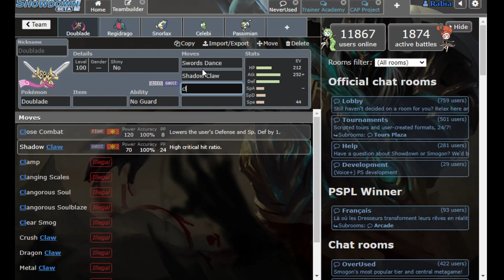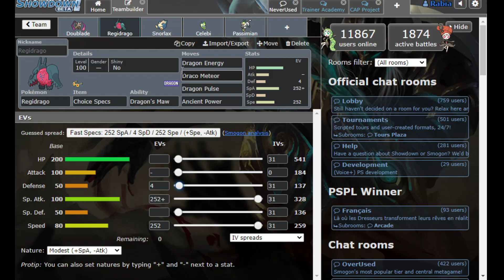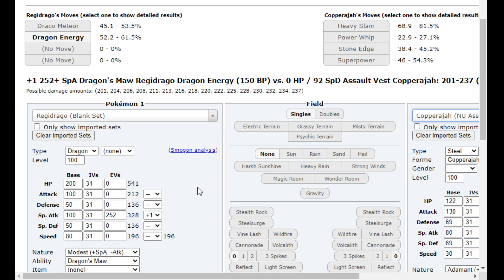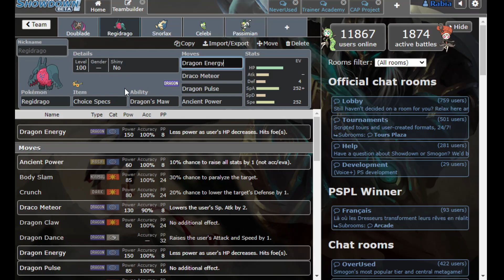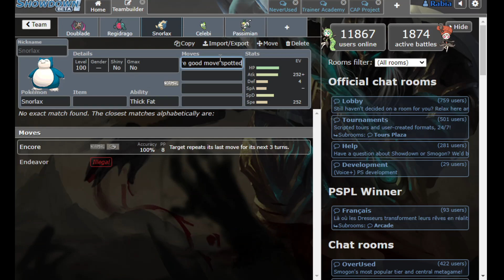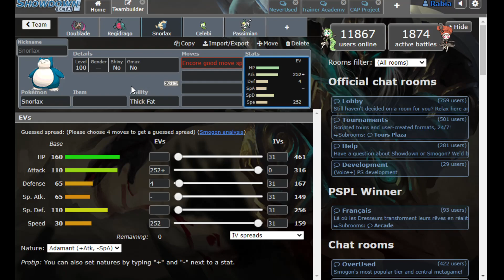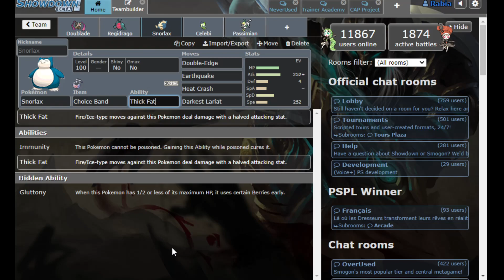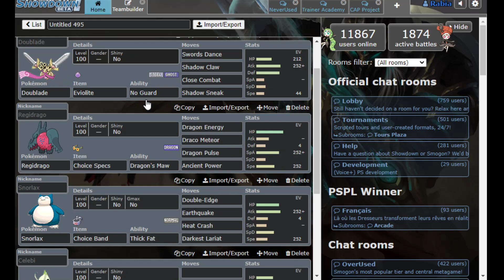DISCUSSING POTENTIAL NU TIER SHIFTS... (w/ Aawin)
Tier shifts are in less than a week, and because there's great potential for some really impactful changes, I brought along my boy Aawin with me to discuss what could happen if current usage holds up for certain Pokemon.